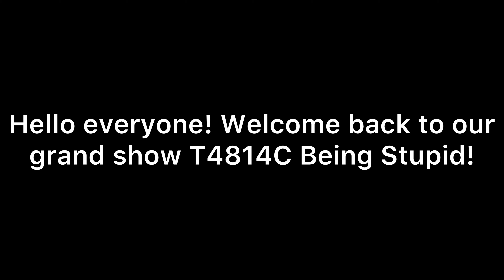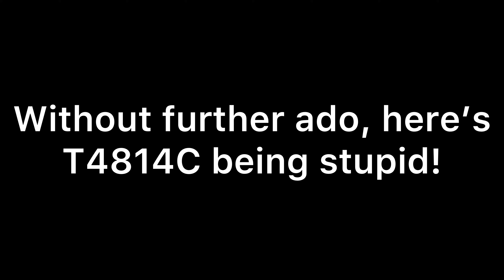Minecraft Multiplayer with Rudy Tree Part 15 - Solution!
I made this when I was sick. Hope you enjoyed!

Original thumbnail image by Haminations.